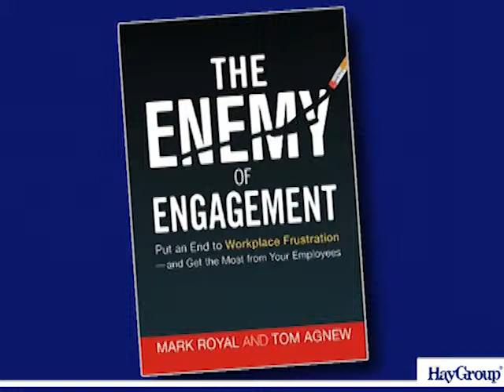How prevalent is workplace frustration?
Tom Agnew discusses Hay Group's research findings and how organizations are 'leaving performance on the table'.